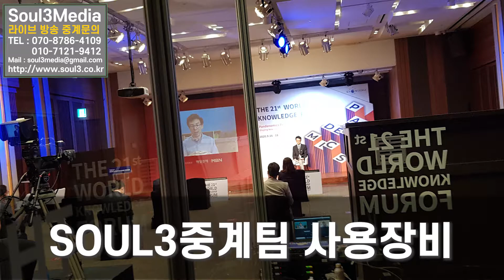비대면 라이브 국제 컨퍼런스라이브 소개 - SOUL3중계팀 VMIX송출 소개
SOUL3중계팀(Soul3Media)과 함께한 21 세계지식포럼

신라호텔 총 5개홀에서 진행한 3일간의 지식포럼라이브
ZOOM 시스템과 VMIX 송출시스템을 통한 남미,중동,유럽,아시아 원격지에 실시간 발표자와 신라호텔 6개홀에서 무대 진행자와 함께한 3일간의 실시간 라이브포럼

SOUL3중계팀 사용장비 : VMIX시스템, AIMIX12

라이브전문 SOUL3 Media 업무소개
- 국내,국외 온라인컨퍼런스 중계
- 줌, 구글미팅,구루미연동한 컨퍼런스,강의 중계
- 오디오서버를 이용한 쌍방향 원격 협연 콘서트 중계
- 국제학회, 세미나 쌍방향 중계
- 브랜딩 론칭, 발표회 라이브

다중 페이스북/유트브 소셜 채널에 라이브 방송을 쉽게 SOUL3 중계팀이 도와드립니다.
동시에 다수의 유튜브계정, 페이스북 계정 (페이지,그룹,일반계정)외
네이버TV, 트위치,카카오TV 에 동시 송출도 가능합니다.

라이브 예정 날짜/시간
라이브 중계 장소
카메라 수량
라이브 장소의 인터넷환경
라이브 할 소셜 프랫폼
라이브 중계 전, 후 홍보계획
BJ 크리에이티브 출연, 소셜연계 홍보계획
담당자명 / 연락처
소셜 라이브방송으로 고객의 SNS 소통을 책임집니다.